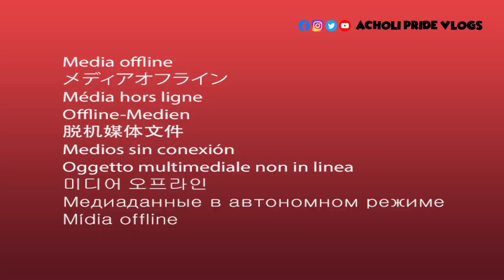AM DOING THIS TO SUPPORT CANCER PATIENTS// IN LOVING MEMORY OF MY FATHER